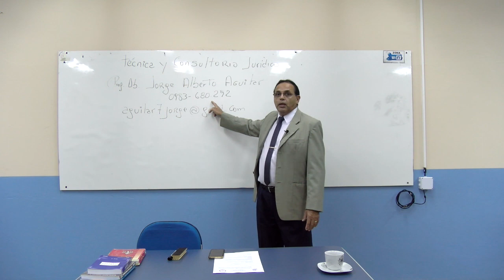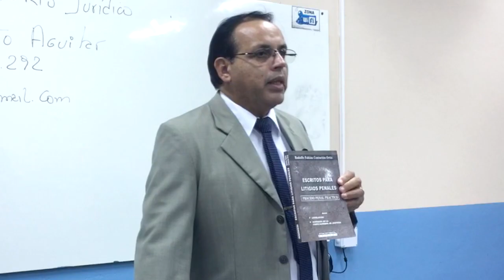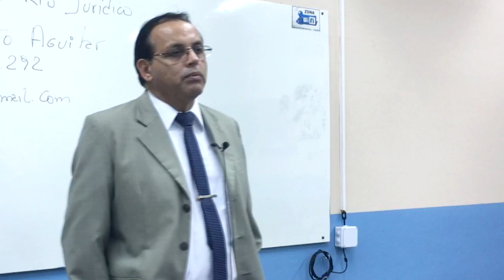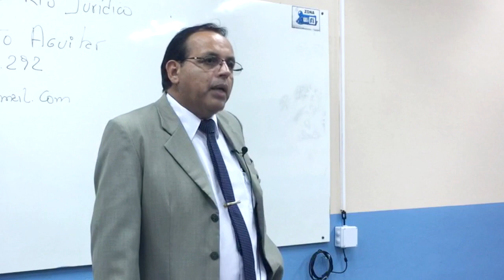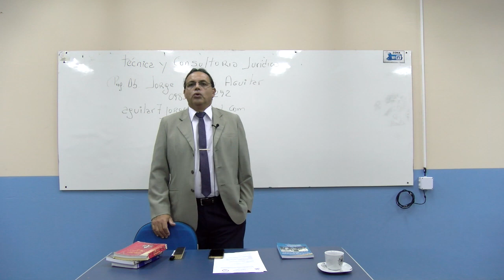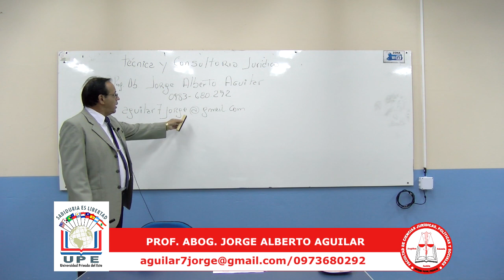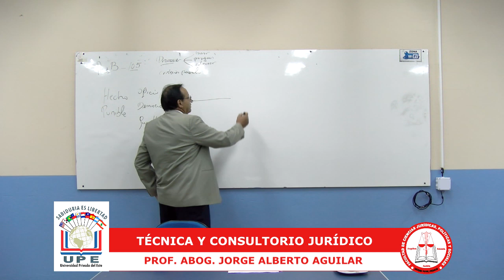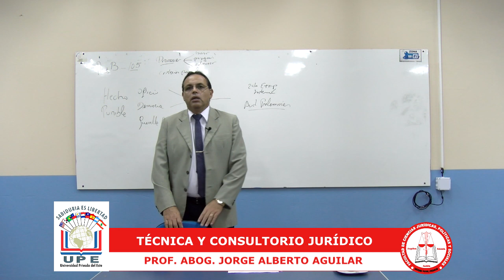CLASE 1: TÉCNICA Y CONSULTORIO JURÍDICO - PROF. ABOG. JORGE ALBERTO AGUILAR